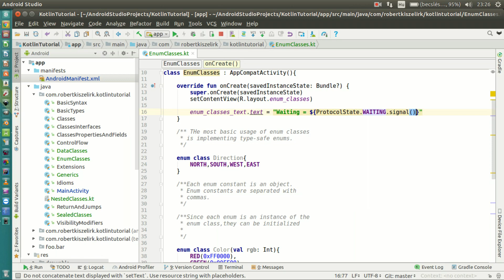Android Kotlin Tutorial #102 - Enum Classes - Anonymous Classes